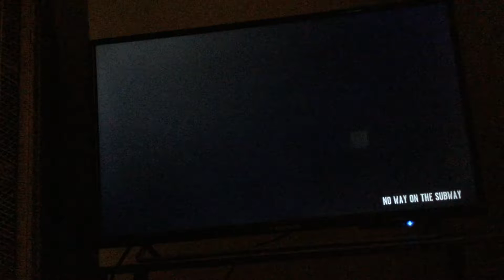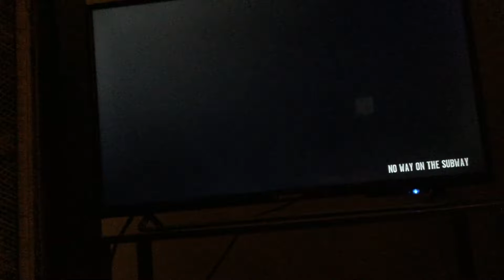Trying to beat a mission on gta 4